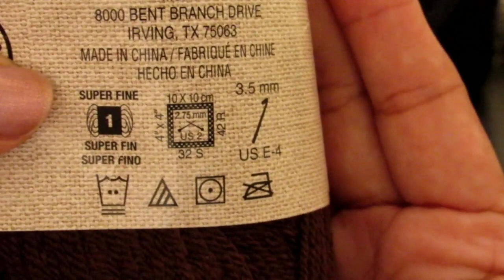Sta. Teresita del Niño Jesus a crochet/paso a paso